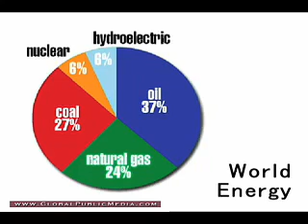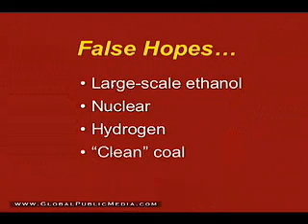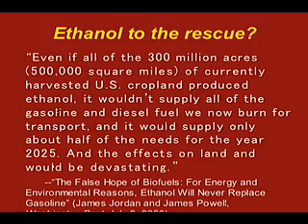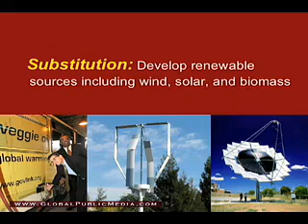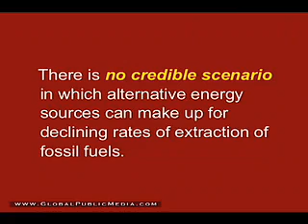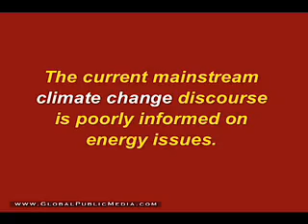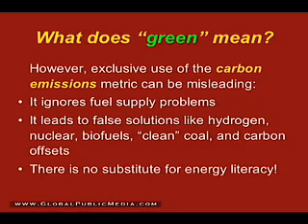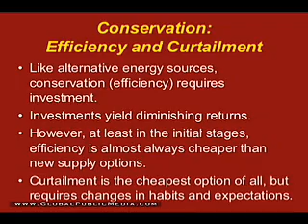Richard Heinberg - We Need to Become Energy Literate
Oil and energy expert Richard Heinberg discusses the current lack of energy literacy among the public.  Do you know that hunters & gatherers were more efficient than we are today!?